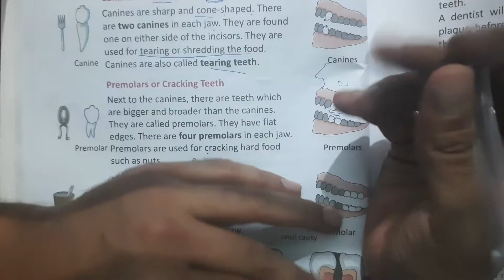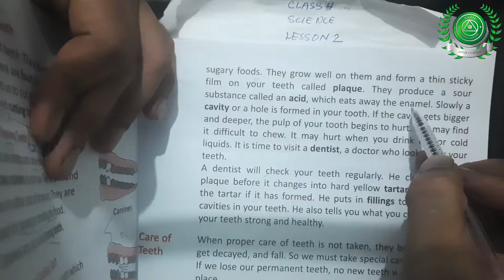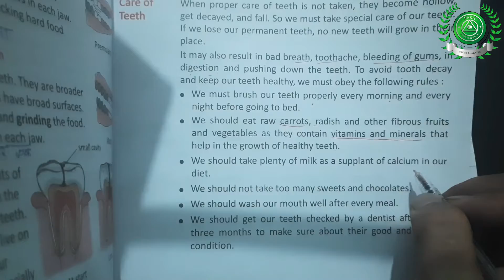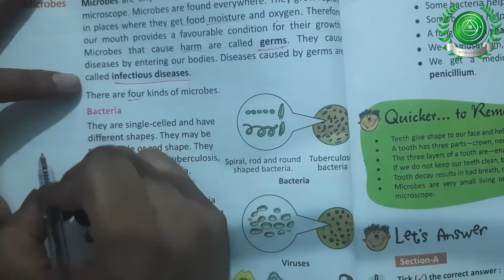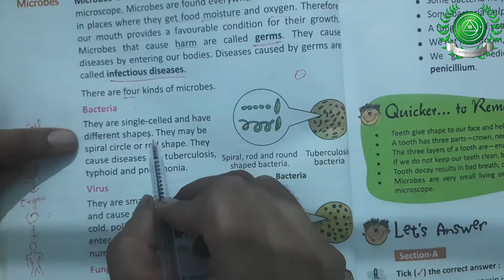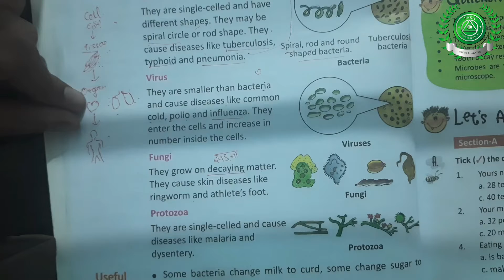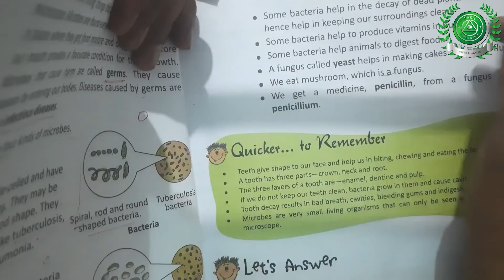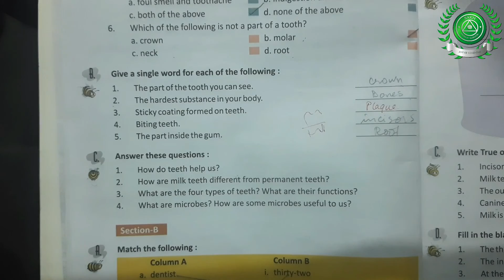25 june class 4 part 3 science ch2-2